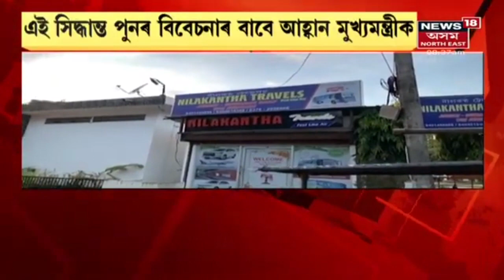New Covid SOP News | আন্তঃজিলা যাতায়ত খুলিলেও নচলে যাত্ৰীবাহী বাছ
18 August, 2021:  ৰাজ্য চৰকাৰে জাৰি কৰা নতুন SOPত বাছ চলাচলৰ বাবে কৰা নিষেধাজ্ঞাকলৈ বিভিন্ন স্থানৰ পৰা কিছু প্ৰতিক্ৰিয়া ।